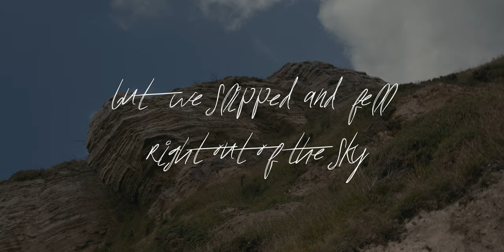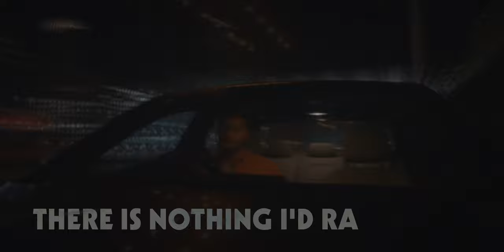Breathe: A Short Film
A short film based on my album, Breathe, and the inspiration behind it

Written by Sam Wills & Tom Ewbank
Director: Tom Ewbank
Production Company: Daedalus
Cinematography: Paul Hines
Edit & Grade: Tom Ewbank

Follow Sam Wills to stay up to date with the latest news